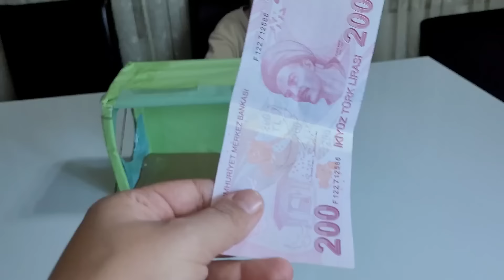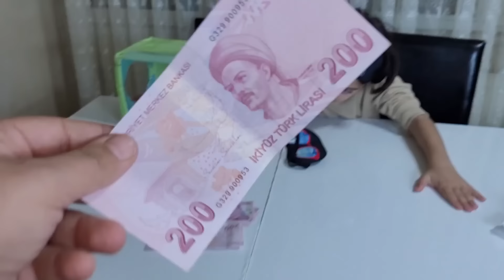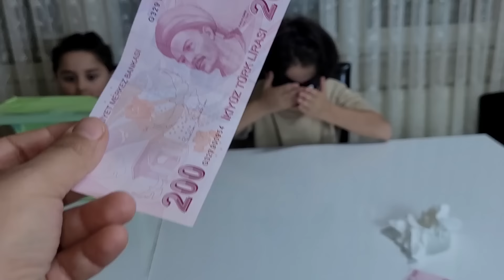EFE'YE GİZLİ KIŞKIRTMA !!